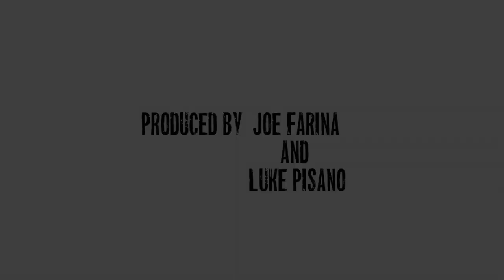Togowithjoe Food Review! Chinese Christmas.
This is from my facebook show TogowithJoe. I do food reviews in my car.

I stopped off at a few of the local chinese places to review some chinese food.